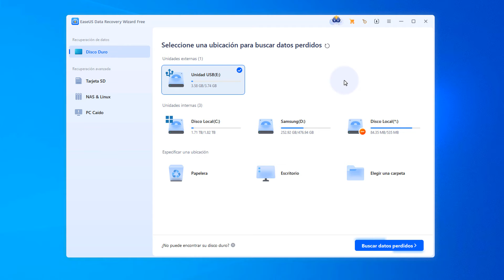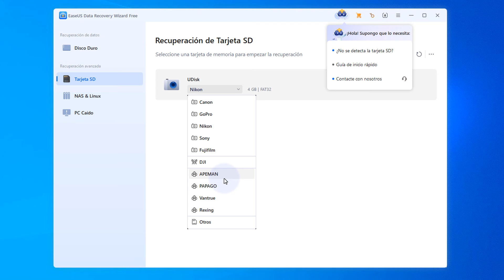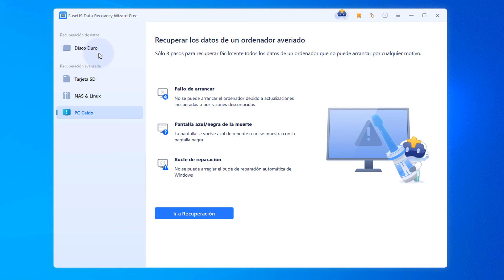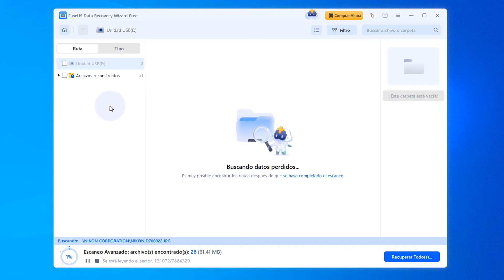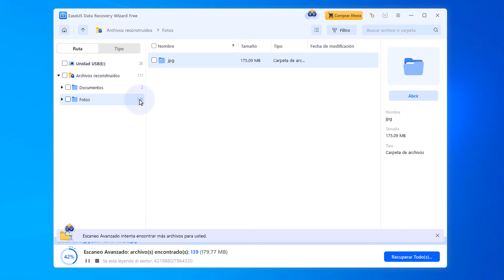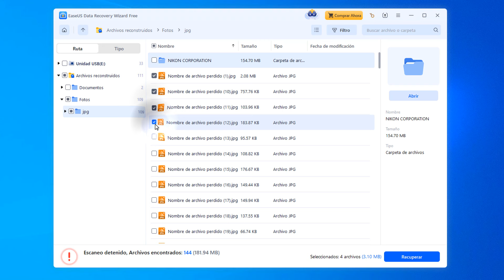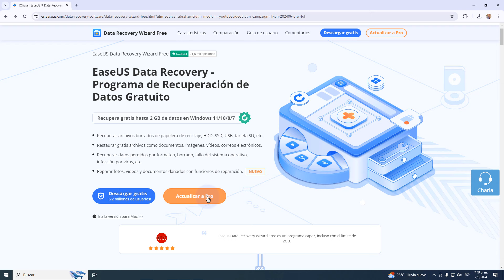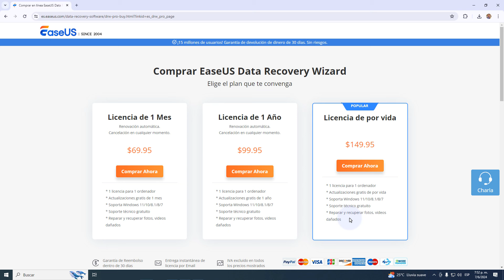La Herramienta Más PODEROSA para Recuperar Archvios Borrados de USB, Disco Duro, SSD, NAS, Windows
La herramienta mas poderosa para recuperar archivos en memoria usb, tarjeta sd, micro sd, nas, ssd y mas
en Windows 11, Windows 10, Windows 8.1, Windows 8 y Windows 7 Gratis